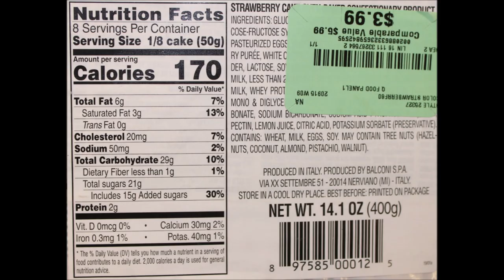Balconi Cake: Viennese, Strawberry & Choco Dessert Review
This is a taste test/review of Balconi Cake in three flavors including Viennese, Strawberry and Choco Dessert. They were bought at Burlington.